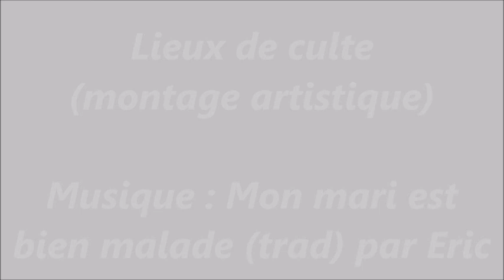Lieux de culte (montage artistique)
Eric : guitares, mandolines, chant.